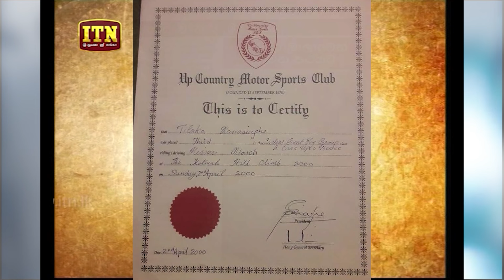තිලකා රණසිංහගේ පැටිකිරිය | Thilaka Ranasinghe's Profile